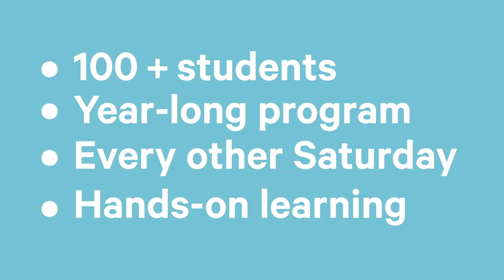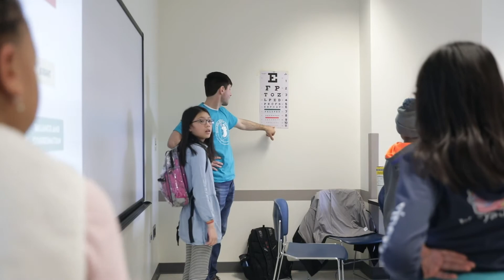CPASS Foundation and Rush University Mini Medical School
We aim to give underrepresented Illinois students a strong educational foundation and access to resources, to increase their presence in major healthcare and related STEM professions.

Lead Brand and Creative Agency: Birk Creative
Production Company: Birk Creative

“CPASS” stands for “Creating Pathways and Access for Student Success.” CPASS Foundation was established in 2017 in Chicago by Dr. Eric Whitaker, an expert in the health issues of African-American communities. The foundation is an outgrowth of the longstanding Chicago Area Health and Medical Careers Program (CAHMCP), known as “Champs.”

We offer exposure to STEM careers in medicine and other fields that many students have even never heard about. We partner with universities, medical schools, and other organizations to provide rewarding enrichment opportunities that strengthen academic skills. Our clearinghouse makes it easy to find the best after-school, weekend, or summer program for every student. You can search for programs in your neighborhood that offer the most educational value for your student.